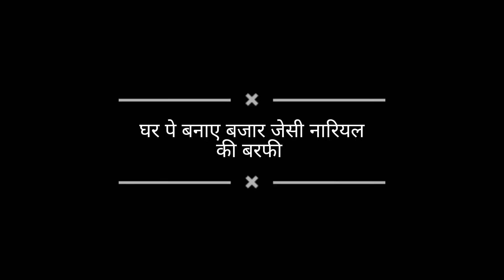घर पे बनाए नारियल की बरफी